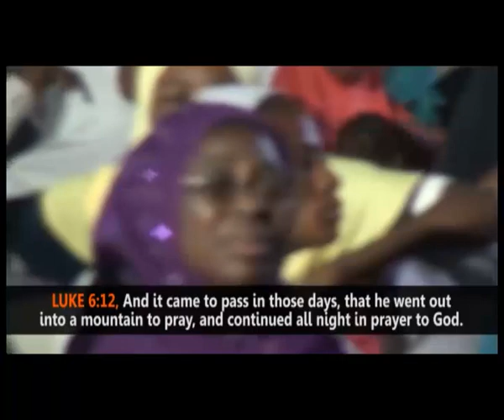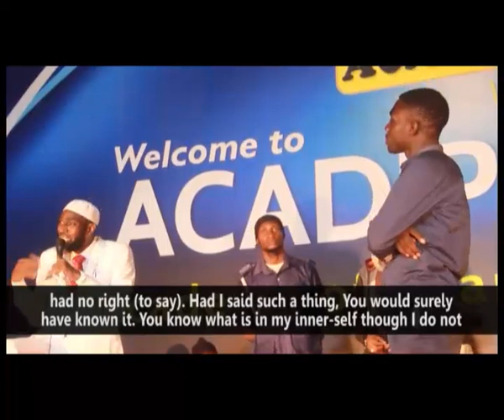EPISODE 6: Watch, as 158 turned Muslims at a 2-Day ACADIP Lecture, held in Ile-Ife, Osun State.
EPISODE 6: Exclusive: Watch, as 158 turned Muslims at a 2-Day ACADIP Lecture, held in Ile-Ife, Osun State.